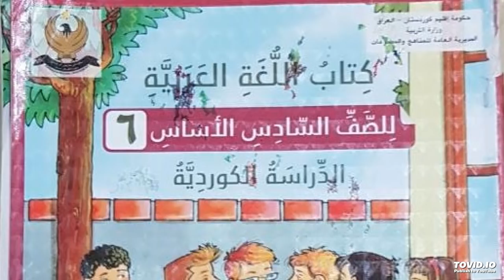كتاب اللغة العربية الصف السادس الاساس الدرس التاسع عاقبة الاهمال